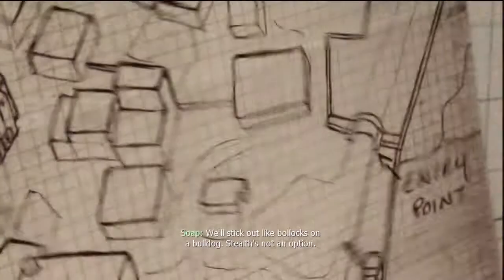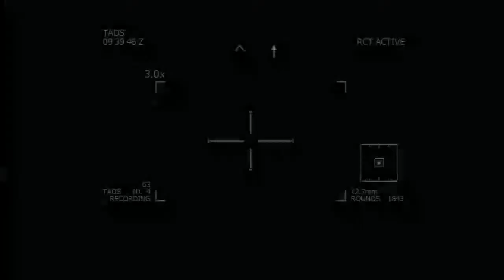Call Of Duty: Modern Warfare 3 Ep. 9 Chapter 8 - Return To Sender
Character: Yuri
Chapter 8: Return To Sender
[Act II; Chapter 2: Return To Sender]

Capturing Waraabe to learn about the enemies' secret and escaping from the ambush set up by his men.